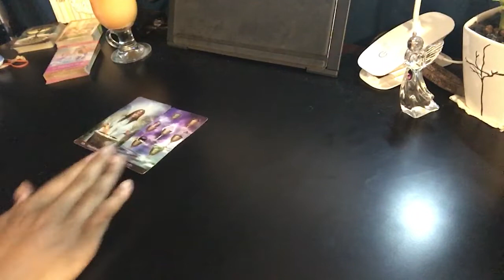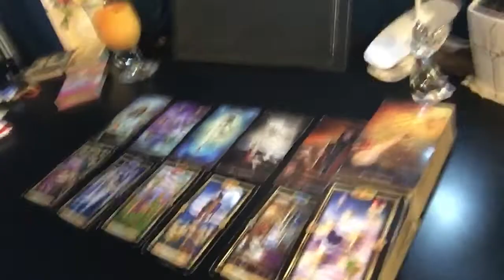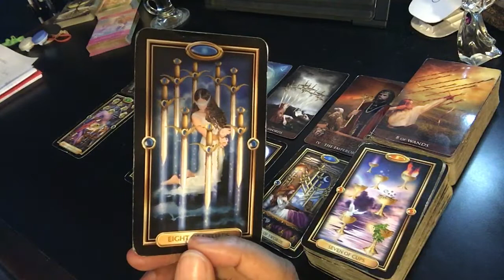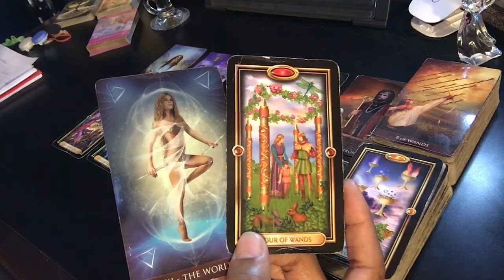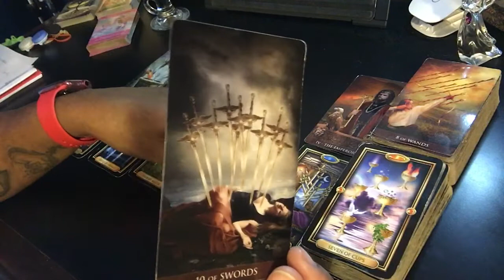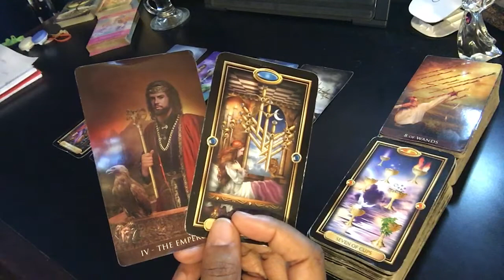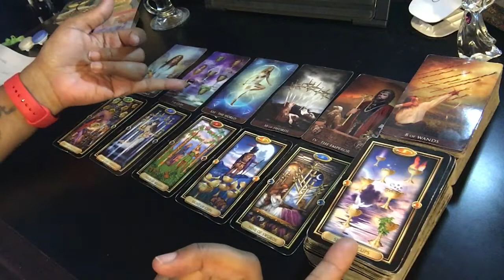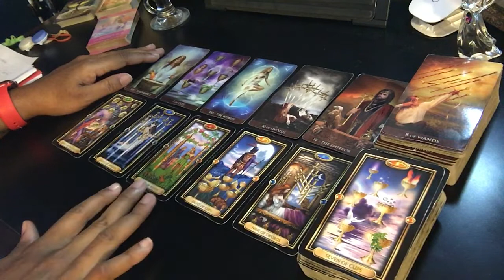Aries - One bad apple kills your whole vibe, Aries 🙅🏽‍♂️🙅🏼‍♀️ - December 2020 Tarot